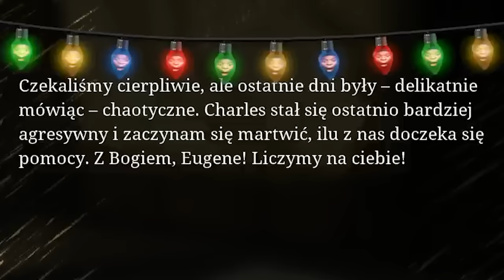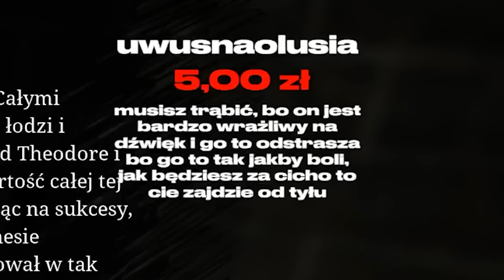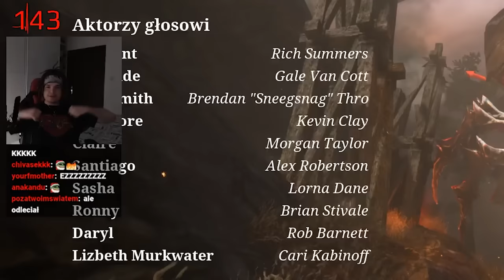MULTI gra w CHOO-CHOO CHARLES *horror*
Young Multi gra w CHOO-CHOO CHARLES *horror*
Twitch: (poniedziałek, wtorek, czwartek - 18:00)